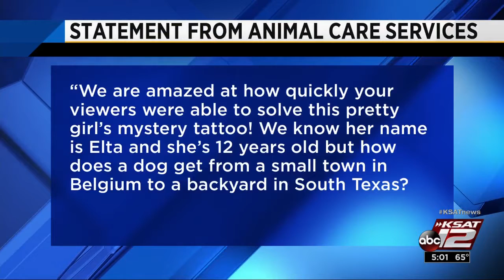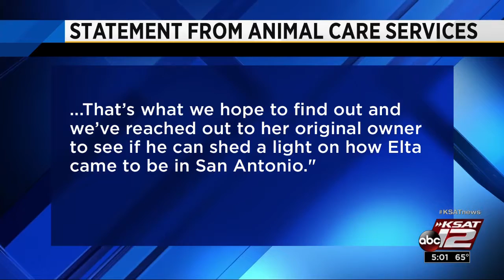VIDEO: KSAT viewers help solve mystery of malnourished, tattooed dog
Online records show dog is from Belgium